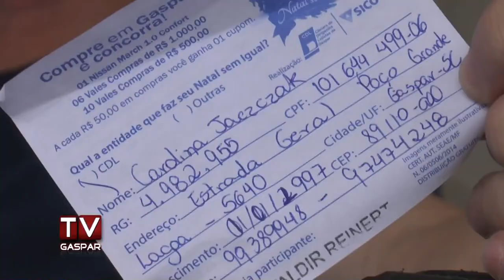CDL sorteia prêmios da promoção Natal Sem Igual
Vencedores foram Elise de Almeida Victor , Joseane Alves, Edson Oscar da Silva, Célio Roncaglio, Maria Goedert e Neusa Mafra, que ganharam 6 vale compras no valor de R$1.000,00 mil reais e Carolina Jaczczak, que ganhou o Nissan 0Km.